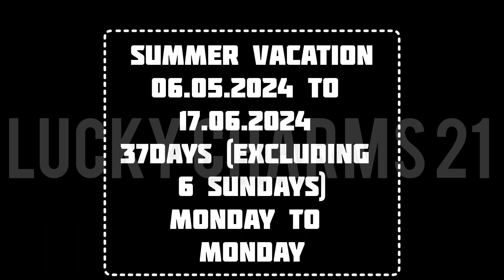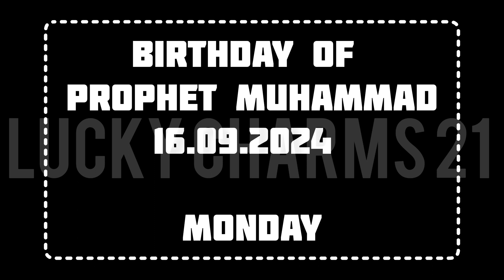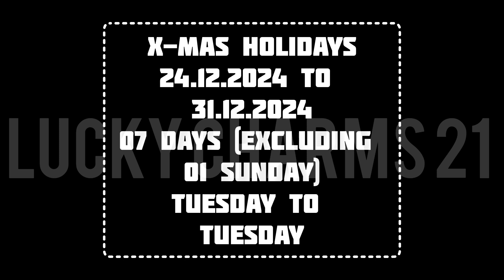Holiday list of S And ME department of 2024 /govt holiday list New year 2024